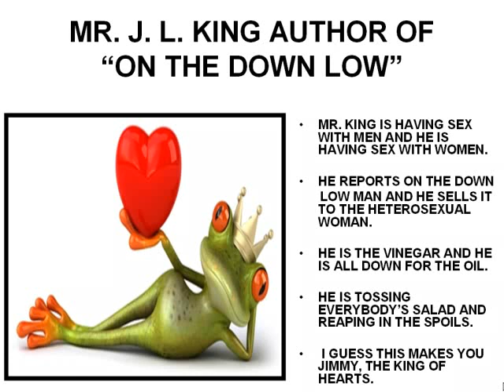THE DOWN LOW MAN'S REALITY SHOW, #7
EXPOSURE OF DOWN LOW MEN IN PRIVATE AND OUT IN SOCIETY